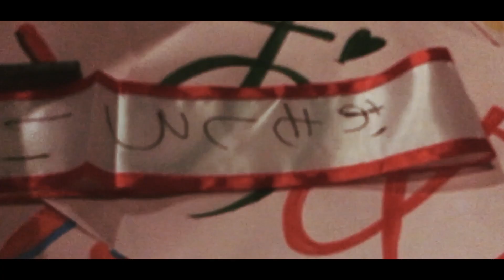たかゆき『ちから』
たかゆきofficial Music Video第2弾